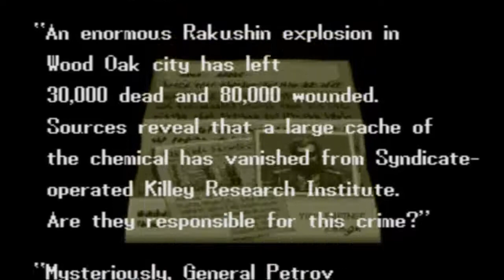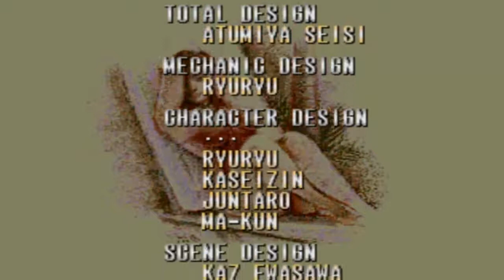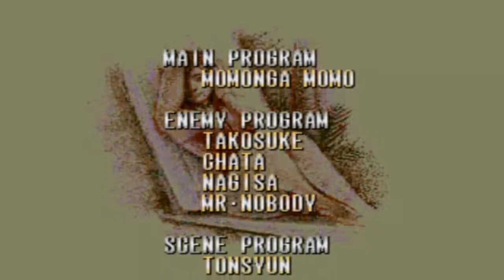Streets of Rage 3 | Full Play-through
Welcome to Silent Shawn Gaming where there is no commentary, just game-play. Streets of Rage 3 is a side-scrolling beat 'em up developed and published by Sega in 1994 for the Sega Genesis. It is the third installment of the Streets of Rage series and the last game in the original trilogy. I'm playing the Japanese version with a English patch to make the game more enjoyable for myself.